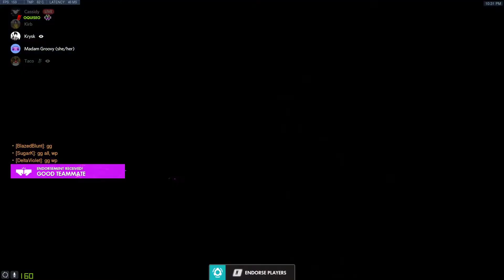Overwatch can be fun if you make it fun // OVERWATCH Compilation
still thinking about you smeegle. the one that got away...